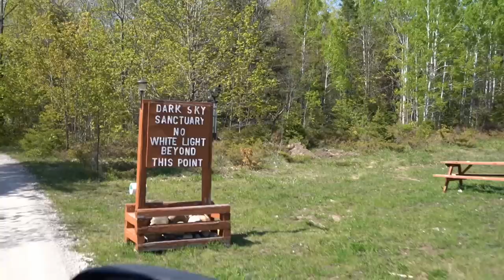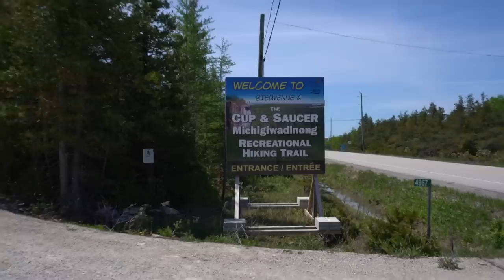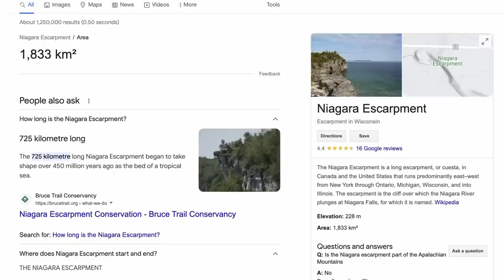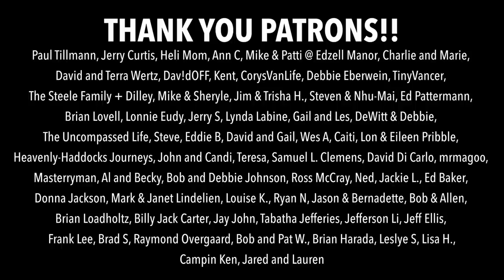OUR FIRST MISTAKE IN CANADA | Van Life Travel Vlog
A van life vlog where we experience our first mistake in Canada. This is Pancake's (our van) FIRST time on a ferry as we take the Chi-Cheemaun ferry across the Georgian Bay from Tobermory to Manitoulin Island. We experience a Dark Sky Preserve, hike to an AMAZING overlook on the Cup & Saucer Trail, and finally I even convince Natalie to go on a cold plunge at Bridal Veil Falls 😄🚐

Lectric eBikes!

OR

~~ Vlog Gear ~~
Vlog Camera

~~ Chapters ~~
00:00 - HELLO from Ontario, Canada!!
03:09 - Pancake's First Ferry!! (Chi-Cheemaun Ferry)
05:45 - Realizing Our Mistake
08:41 - Alone at the Dark Sky Preserve
11:55 - Our New Dog?? (Cup & Saucer Trail)
15:52 - Cup & Saucer Trail Overlook
16:47 - The #1 Sight to See on Manitoulin Island (Bridal Veil Falls)
18:13 - Cold Plunge at Bridal Veil Falls
20:16 - bloops